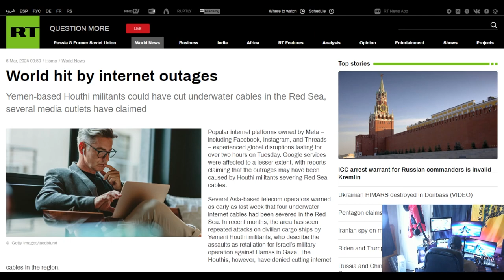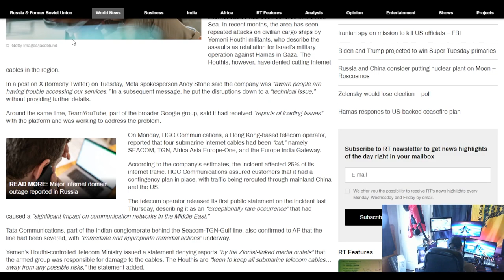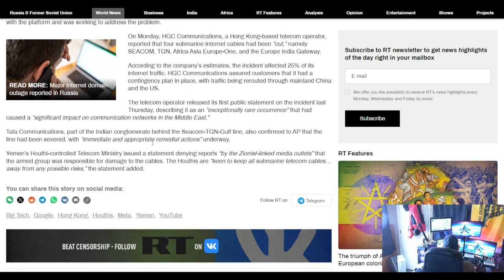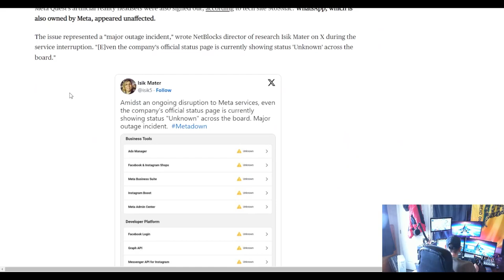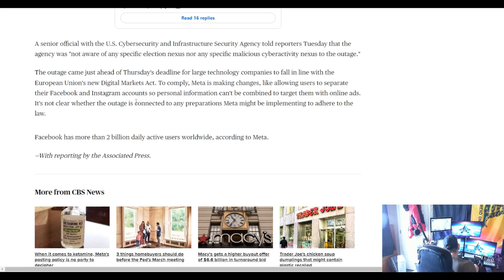The Watchman News - World Hit By Internet Outages • Is This Related To Yesterdays Meta Outage?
World hit by internet outages
Facebook and Instagram restored after users report widespread outages